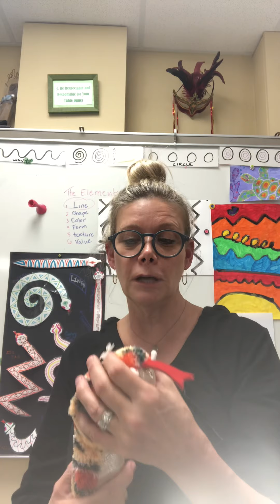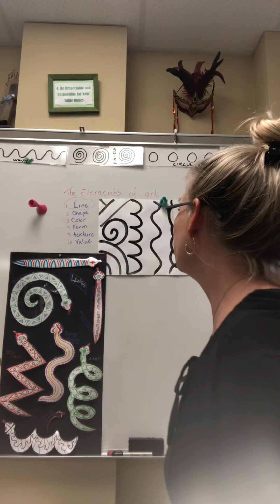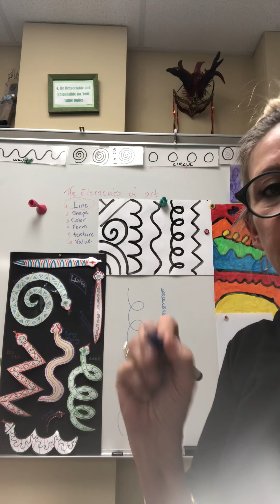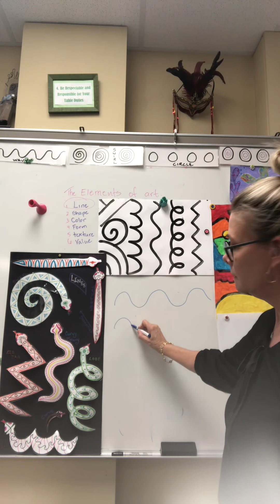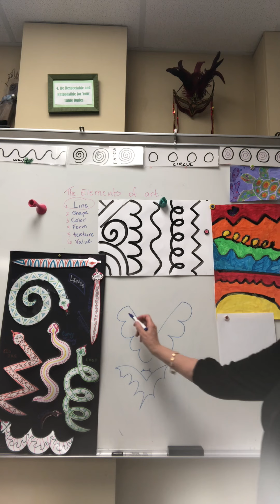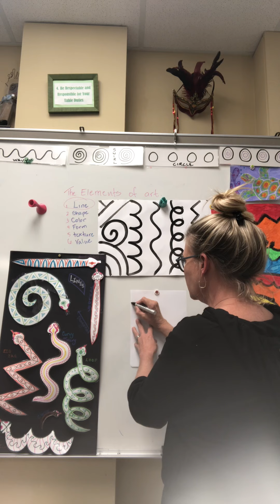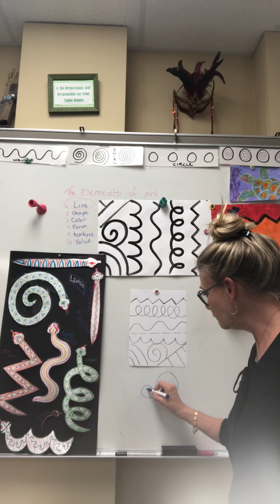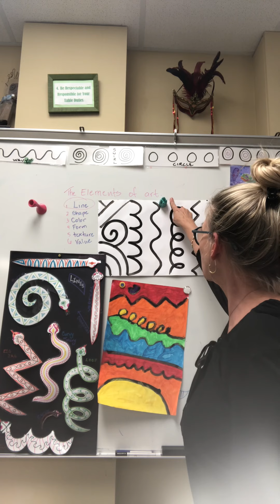Line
Learning about the different lines and their names.